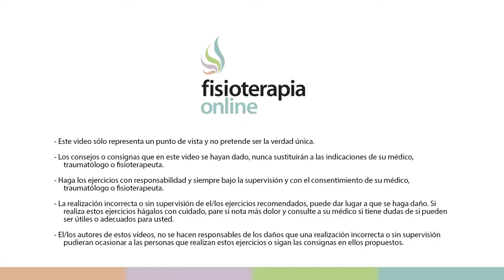¿Por qué estoy mareado? Relación con el vértigo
¿Se siente como si estuvieras girando o la sala se mueve a tu alrededor? Esa es una señal clásica de un tipo particular de mareo llamado vértigo. Es más que sentirse mal y generalmente empeora cuando mueve la cabeza. Muchas partes de su cuerpo, incluidos los ojos, el cerebro, el oído interno y los nervios de los pies y la columna vertebral, trabajan juntas para mantener el equilibrio.

Cuando una parte de ese sistema está desactivada, puede sentirse mareado. En el presente vídeo hablaremos a profundidad acerca de mareos y vértigo, sus diferencias, causas, síntomas y mucho más.